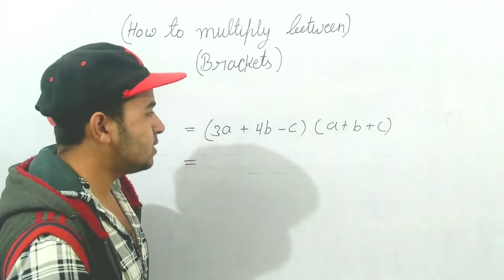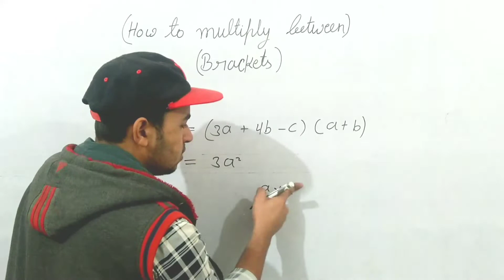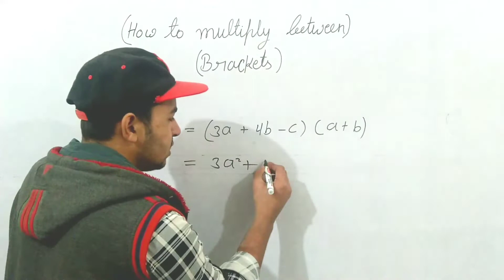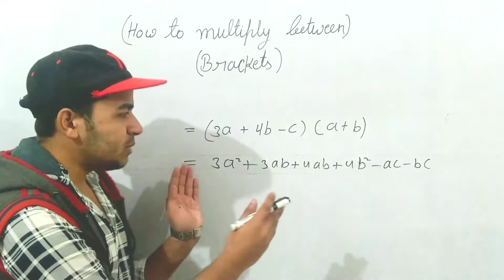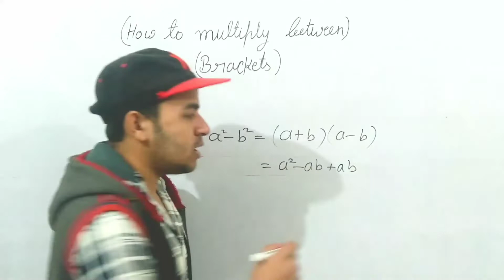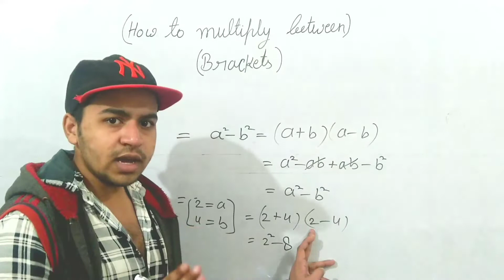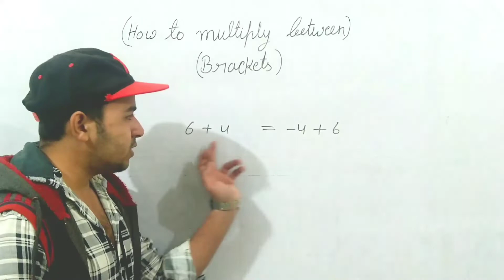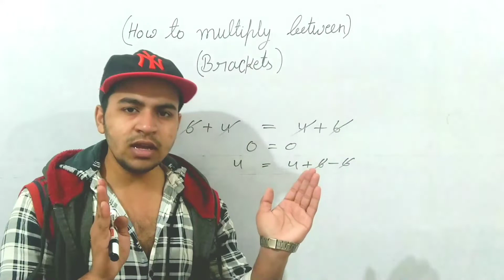How to multiply between brackets | basic mathematics | basic maths | Modern Way To Study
this video is based on basic mathematics knowledge
how to multiply two brackets